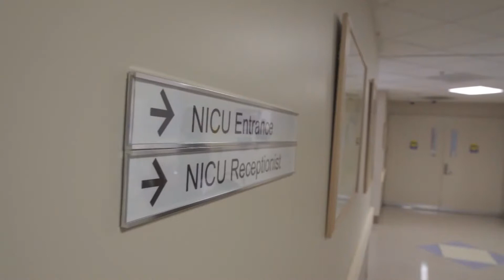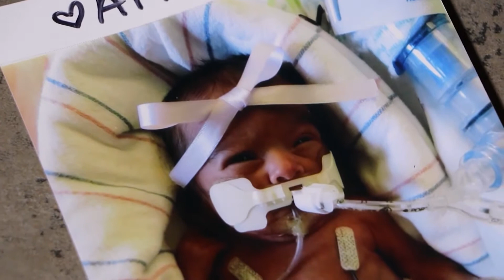Baby Born at 24 Weeks, Parents at Terry's House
Terry's House serves as a "home away from home" for families with loved ones across the street at Community Regional Medical Center. We meet Graciela, mother of baby Armida who was born at 32 weeks, who shares her story of how Terry's House provided comfort for her family during a time filled with anxiety and fear.